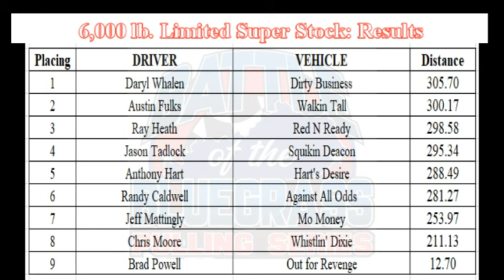Battle of the Bluegrass: September 23, 2023 Shelbyville, Indiana 6,000 lb. Limited Super Stock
Battle of the Bluegrass Pulling Series: September 23, 2023 Shelbyville, Indiana 6,000 lb. 34 years of videos in our catalog.